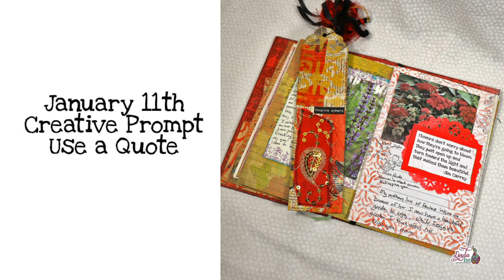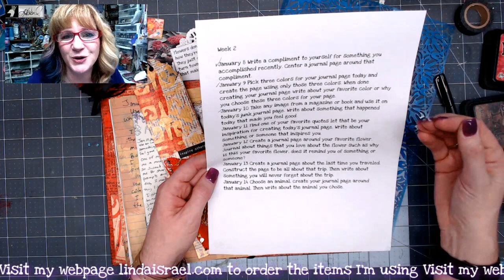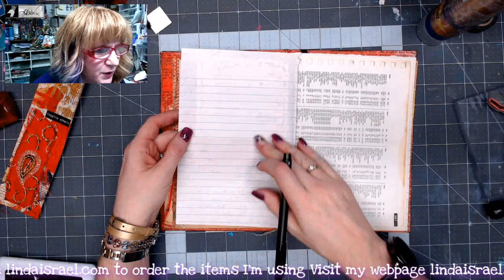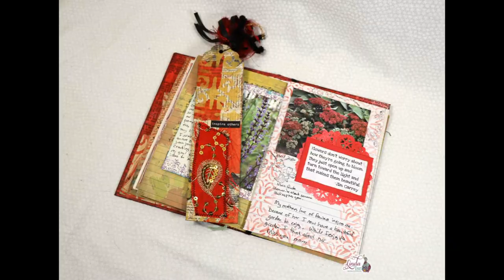January 11th Creative Prompt Use a Quote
January 11th Creative Prompt Use a Quote. Today the prompt is centered around a quote. I love using Quote Garden to find great quotes. In this tutorial I'll show how to use an image from a book, a stencil and stamps to create a journal page.

Oval Blending Brush
Aleene's Tacky Glue
Doily

Want to write to me? Here is my mailing address:
Linda Israel
818 W Main St
Yukon, OK 73099
USA